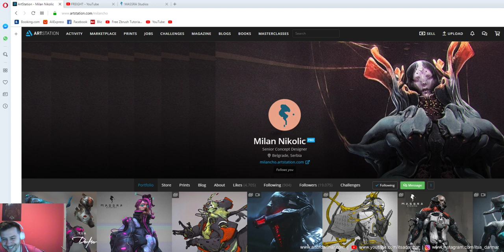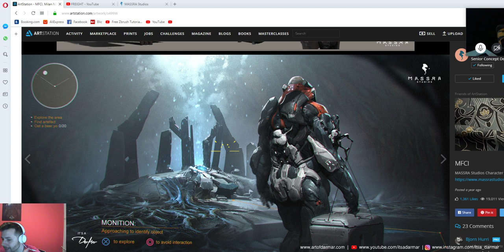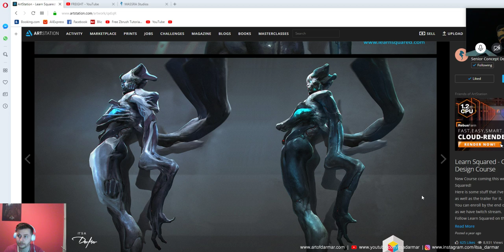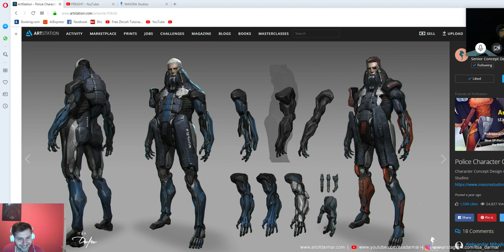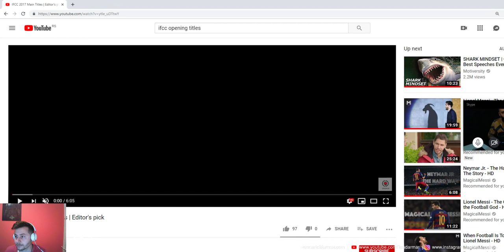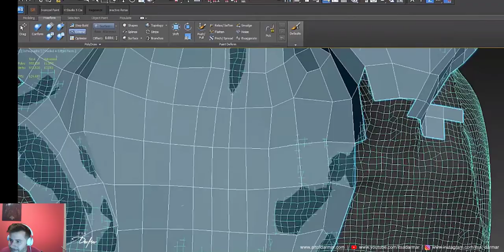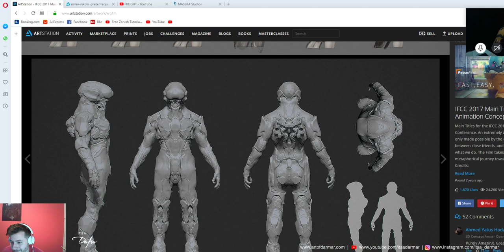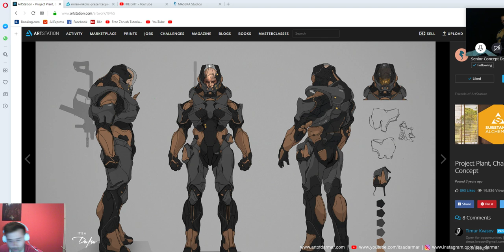EP 15 | CREATURE DESIGN | MILAN NIKOLIC ft. DARMAR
Milan Nikolic is a senior concept artist from Serbia, that worked with many big clients.

He is a co-founder of MASSRA STUDIO and mentor on Learnsquared